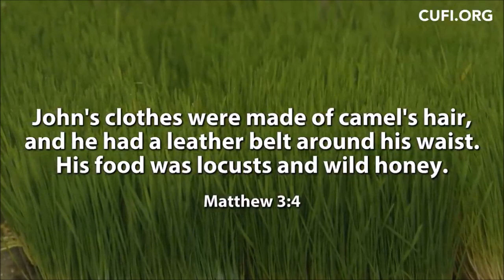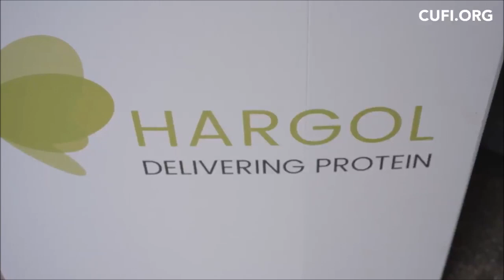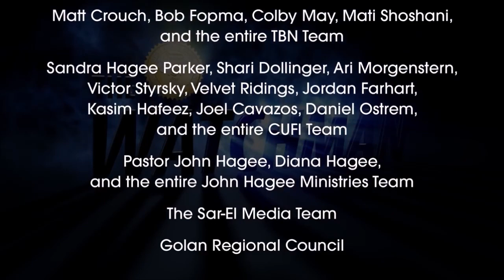Biblical Protein by Hargol FoodTech - Israel is Changing the World on The Watchman Episode 164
Israeli startup Hargol FoodTech offering Biblical Protein - Israeli locust, honey and biblical ingredient treats.
Offering healthier and more sustainable protein - Connecting 2,000 of years from John the Baptist that ate them to changing the world we live in today!